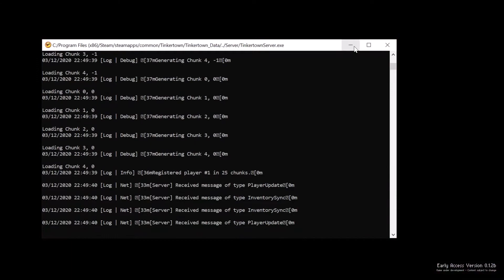Tinkertown- Saiu o survival isométrico mundo aberto bora conferir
Reúna seus amigos e venha para Tinkertown - Uma nova e refrescante experiência Multiplayer Sandbox! Explore lugares mágicos cheios de pilhagem, perigo e criatividade.
Venha para Tinkertown - Uma nova e refrescante experiência Multiplayer Sandbox! Pegue sua pá, sua picareta e sua espada e entre nos reinos de Tinkertown. Um lugar mágico o aguarda cheio de pilhagem, perigo e criatividade. Construa sua própria vila - de pequenos barracos a impressionantes castelos e vilas.
Reúna recursos enquanto explora este mundo gerado por procedimentos, sozinho ou com amigos! Precisa de algum desafio extra? Enquanto o mundo da superfície é pacífico, apenas os exploradores mais corajosos entrarão nas masmorras sinistras espalhadas pelo mundo e derrotarão os horrores que vivem lá dentro. A pilhagem épica aguarda aqueles que se atrevem a enfrentar o submundo.